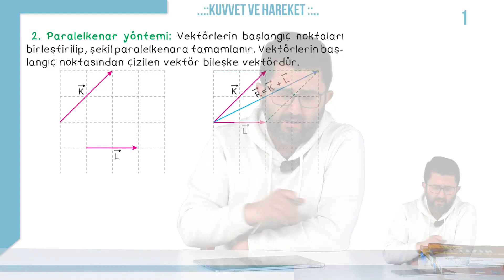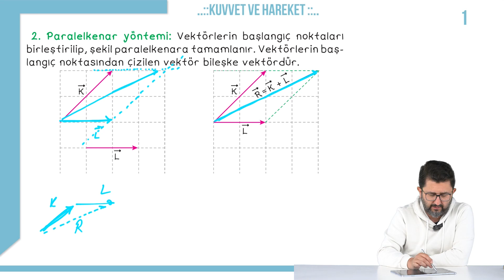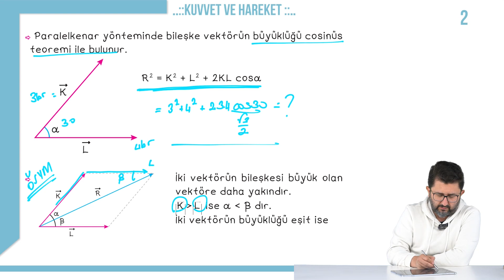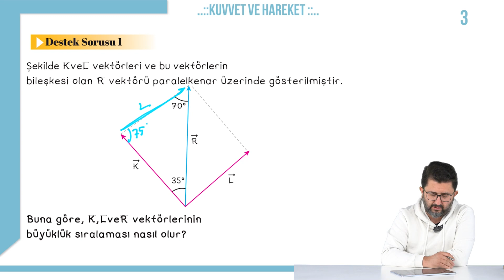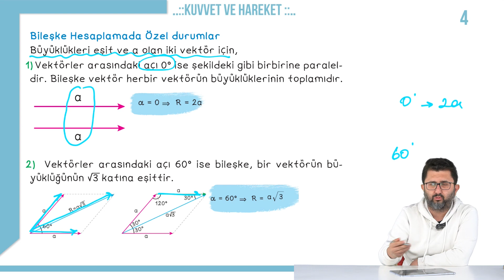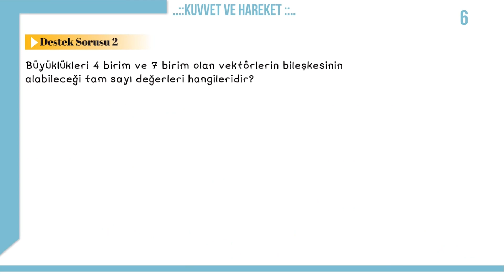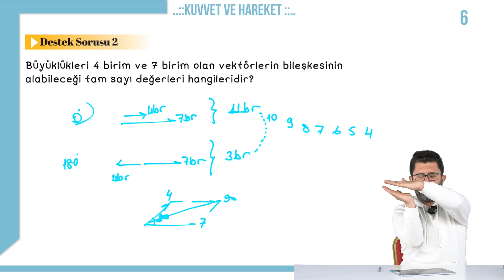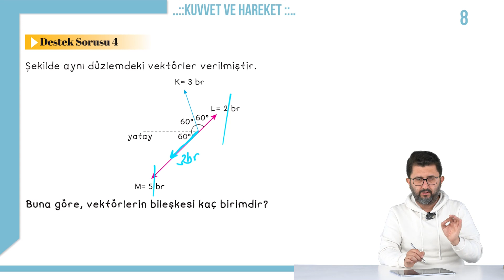11.Sınıf Fizik - Kuvvet ve Hareket Paralelkenar Yöntemi 11 Sınıf 2 Hafta